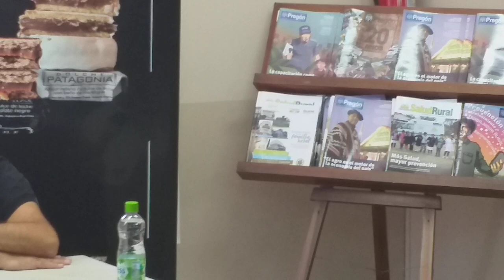Se presentó oficialmente la Copa Internacional de Fútbol Infantil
Con una conferencia de prensa preparada en las instalaciones del complejo hotelero, sus organizadores Mariano Echaire y Eduardo Davico presentaron los detalles de esta copa en la cual tendrá una gran cantidad de equipos participantes de nuestro país como también de Perú y Brasil.